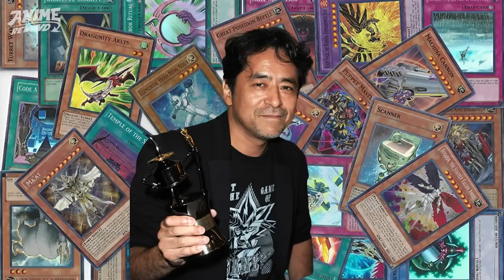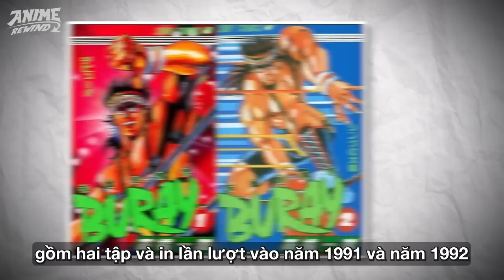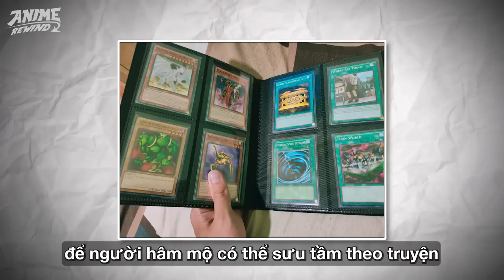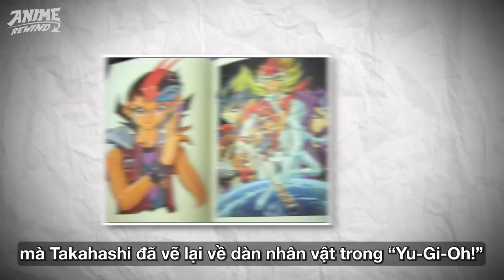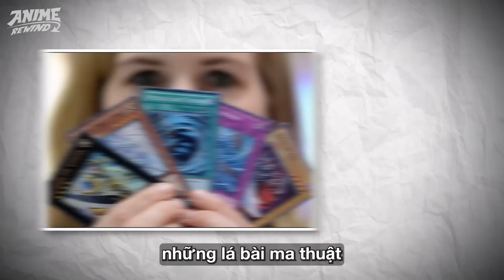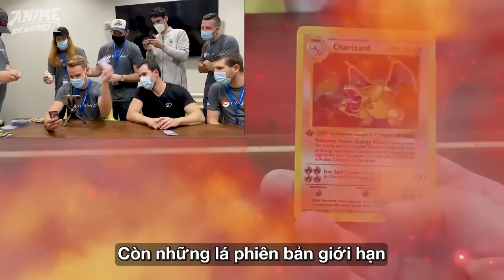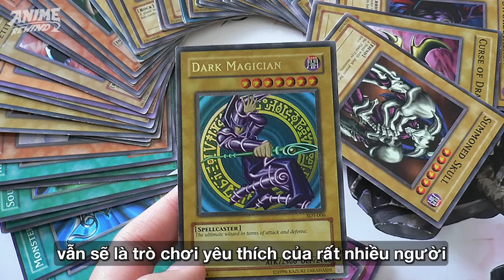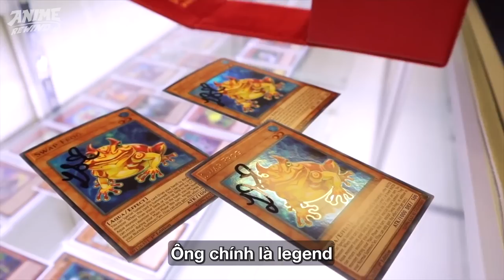YUGIOH! | KAZUKI TAKAHASHI - HUYỀN THOẠI BÀI MAGIC & DI SẢN CHO THẾ HỆ SAU NÀY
Thể hiện cá tính wjbu chính hiệu với những vật phẩm cực cháy tại SAMA SHOP

Bộ môn bài Magic, đã trở thành một phần tuổi thơ của biết bao nhiêu thế hệ người Việt. Người đứng sau nó, không ai khác chính là tác giả Kazuki Takahashi - một trong những người có tác động lớn đến văn hóa đại chúng thế giới. Đáng tiếc, ông ra ra đi, để lại cho chúng ta cả một di sản về huyền thoại vua trò chơi.
Hãy cùng Anime Rewind, cùng đi tìm hiểu về cố Họa sĩ Kazuki Takahashi & những gì ông đã để lại cho hậu thế.